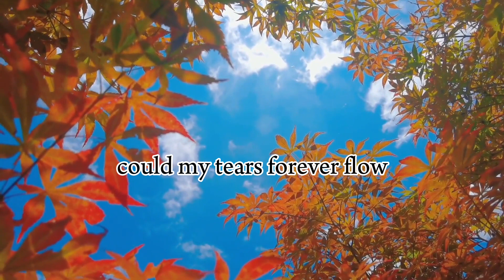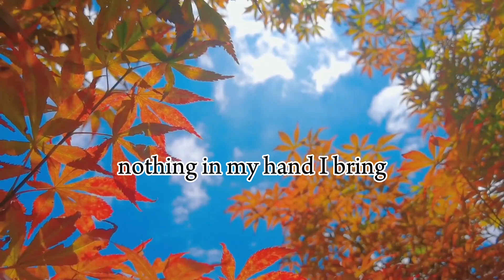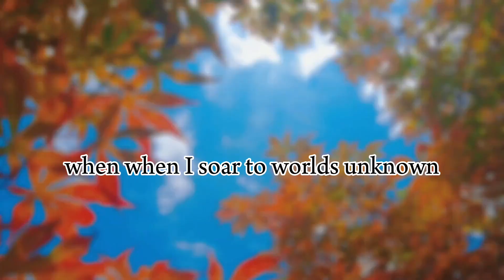Rock of Ages lyrics/ Hymn/by Augustus M. with music by Thomas Hastings. Sung by Antrim Mennonite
For old times sake❤️